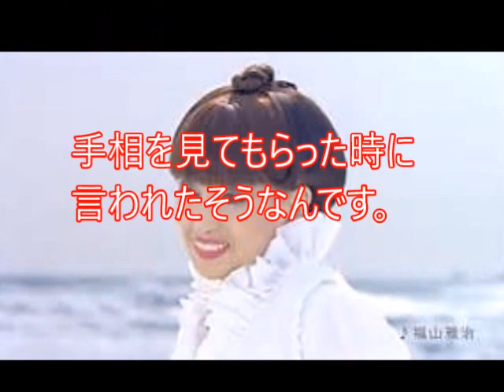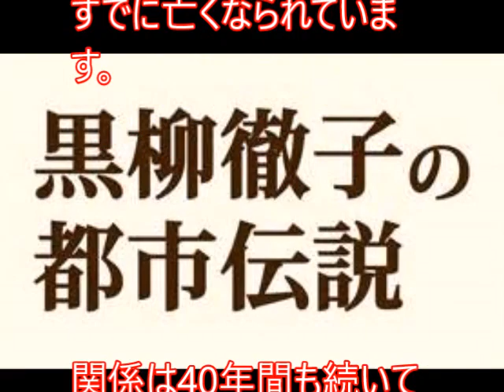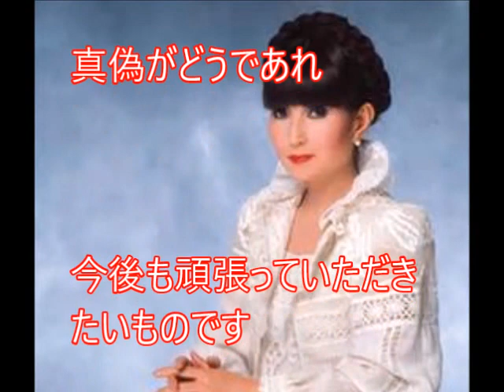【衝撃】黒柳徹子の結婚と隠し子疑惑？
黒柳徹子の「結婚」と「隠し子疑惑」にせまる。
笑っていいとも　黒柳徹子の番組ジャック　完全版　1984年3月14日放送